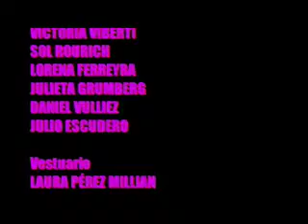Shooting Rehearsal / Ensayo de filmación Parte 3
A shooting Rehearsal of "Asepsis, the film", two years before the shooting.
This Video clip was made with the same dancers, and same dance company (MR Dance Company) as Asepsis, over Arvo Pärt's theme Tabula Rasa.